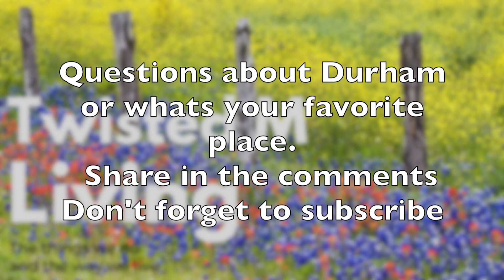Bull City Local Life Durham, NC Episode 1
Join us as we check out Downtown Bull City, Durham, NC on date night.

Tonight is Dashi Ramen, Sacred Mandala Studios, and The Artisan Market at 305